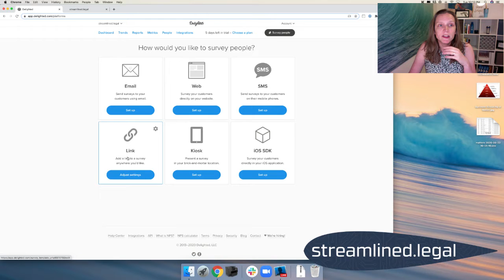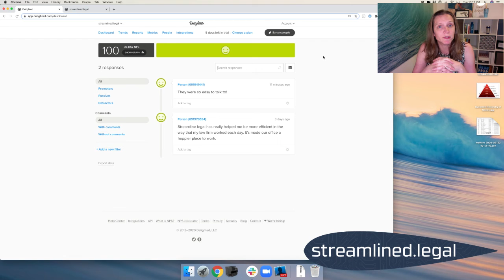Tracking your NPS doesn't get much easier than this!